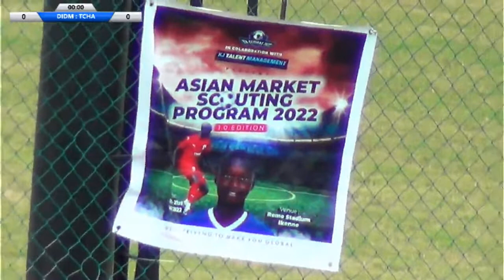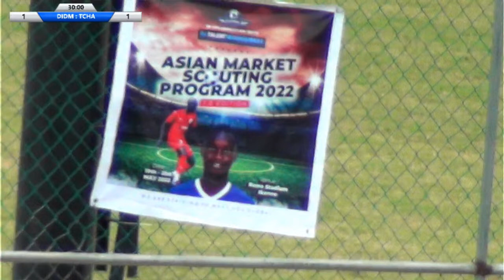Diadem Stallon Sports VS The Charlessan FC - Asian Market Scouting